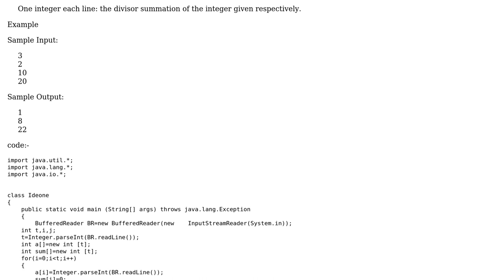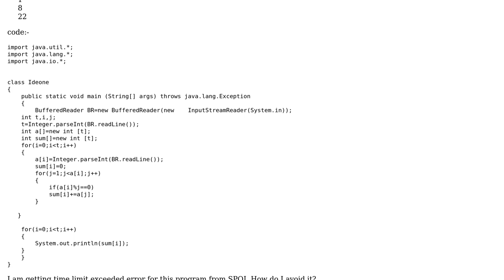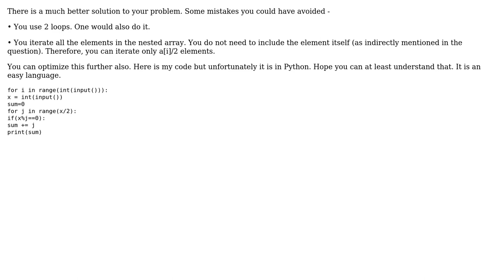Code Review: SPOJ DIVSUM - Divisor Summation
With thanks & praise to God, and with thanks to the many people who have made this project possible! | Content (except music & images) licensed under CC BY-SA | Music | Images & others | With thanks to user Shreya Saha user Linny user Daksh Agrawal and the Stack Exchange Network Trademarks are property of their respective owners. You are responsible for your own actions.